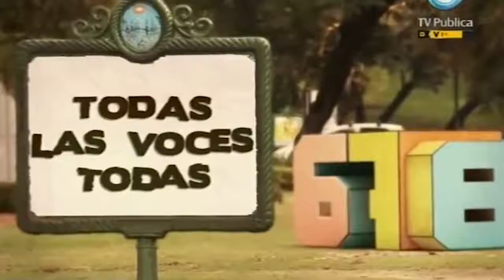Andres Ciro a quien vota